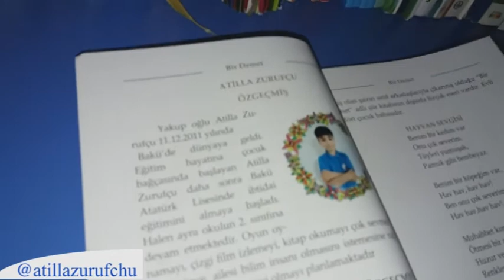Beynəlxalq kitab bağışlama günü-14 fevral Atilla Zurufçu